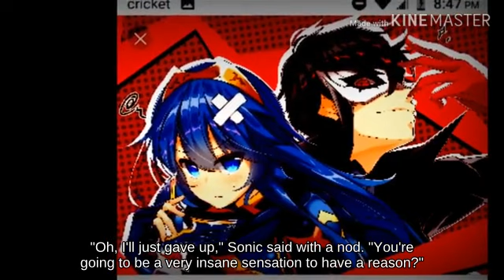KO Inkling using Super Scope fighting on Yoshi's Island! _ Super Smash Brothers Brawl